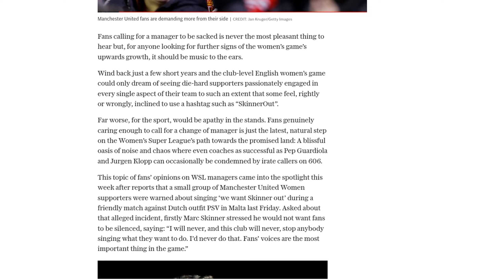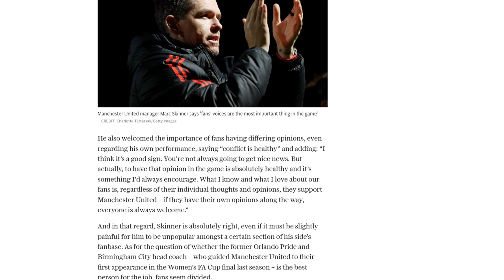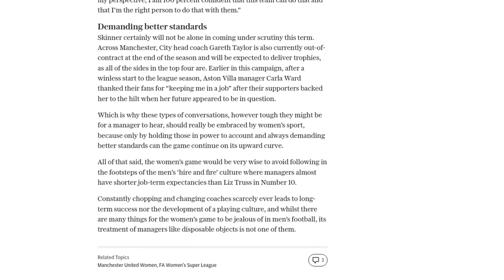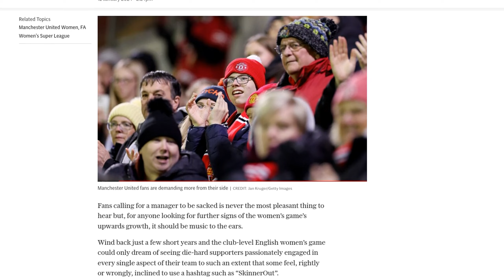Women’s clubs should not try to muzzle fans – critical chanting is sign of success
The growth of the women's game can be seen in the passionate engagement of fans, even when they call for a manager to be sacked. This level of involvement from fans shows that the women's game is progressing towards having a strong fan base that cares about their teams. The recent incident involving Manchester United Women supporters chanting "we want Skinner out" during a friendly match highlights the importance of fans' opinions. Manchester United Women's head coach, Marc Skinner, stated that he would never want to silence fans and that conflict and differing opinions are healthy for the game. Skinner's win rate and the team's performance last season demonstrate that he is not an unpopular or failing manager. However, recent losses have put pressure on him, especially with his contract expiring in less than six months. The scrutiny faced by Skinner and other managers in the women's game should be embraced, as it helps hold those in power accountable and ensures better standards. However, the women's game should avoid adopting the "hire and fire" culture seen in men's football, as constant changes in coaches do not lead to long-term success or the development of a playing culture.